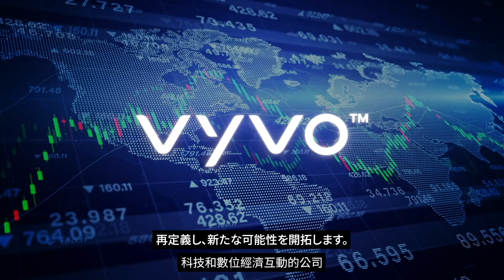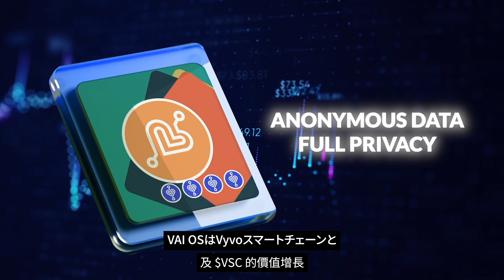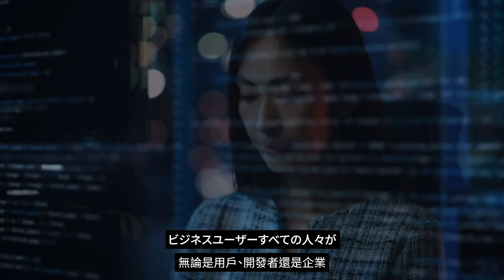Vyvo のビジョンと Vyvo スマート チェーンにおける VAI OS の価値 🔑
🔥 Vyvo で Web3、AI、ブロックチェーンの未来に参加しましょう。データを管理し、AI を活用した洞察で生活を向上させ、$VSC を通じて真の価値を生み出すエコシステムに貢献します。未来の展開をただ見ているだけでなく、その一部になってください。  💡